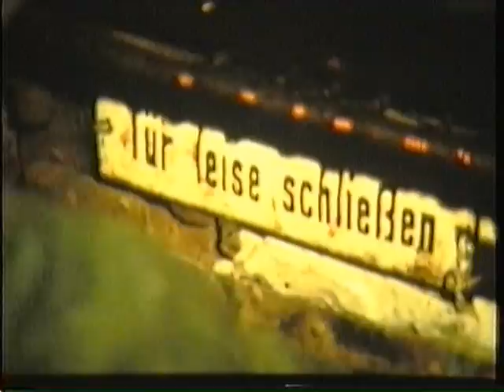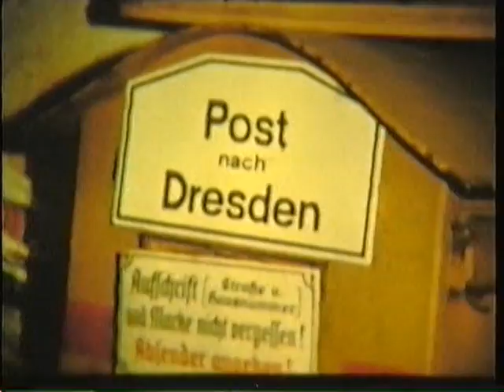Gustav Ginzel im Misthaus, Jizerka, 1987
Zu Besuch bei Gustav Ginzel im Misthaus, Jizerka (Klein Iser), CSSR (heute Tschechische Republik), 5. - 8. März 1987.
Aufgenommen mit Schmalfilkamera "Quarz-Zoom DS-8-3",
Hersteller Krasnogorskij Zavod Imeni S.A. Sverev (UdSSR).